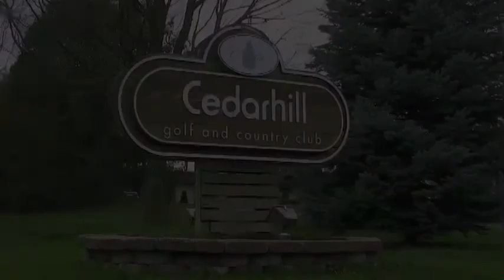Golf anyone?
Golfers were out enjoying a round of golf at Cedarhill Golf and Country Club. Ottawa unofficially set a new record temperature Monday. As of noon, Environment Canada reported a temperature of 19.2 C at the Macdonald-Cartier International Airport.